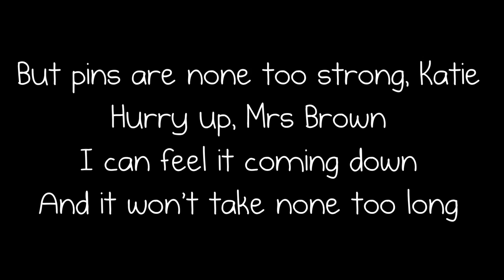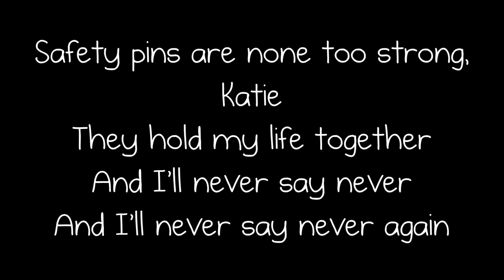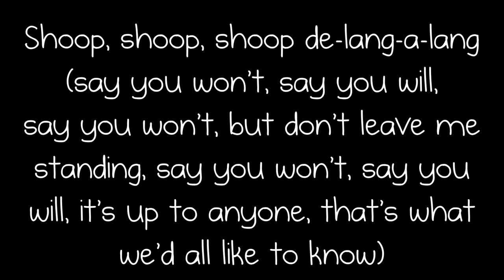What Katie Did - The Libertines Lyrics